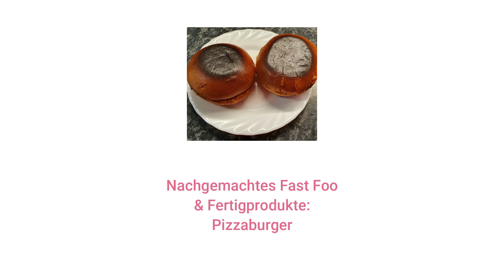Nachgemachtes Fast Food & Fertigprodukte: Pizzaburger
Zutaten:
- 2 Hamburgerbrötchen
- Minisalamis
- etwas Ketschup
- etwas Tomatenmark
- Oregano
- Basilikum
- 1-2 Tomaten
- Salz und Pfeffer
- geriebener Mozzarella
- geriebener Cheddar

Zubereitung:
Ketschup mit Tomatenmark verrühren und mit Oregano, Basilikum, Salz und Pfeffer würzen und verrühren. Bei den Tomaten das Fruchtfleisch entfernen, in Würfel schneiden und mit der Tomatensoße vermengen. Die Hamburgerbrötchen aufschneiden und beide Hälften mit der Tomatensoße bestreichen. Den geriebenen Käse darauf verteilen. Die Minisalamis in Scheiben schneiden und auf die Unterseite eurer Hamburgerbrötchen legen. Die Pizzaburger aufgeklappt für mindestens 1 Stunde in den Tiefkühler legen. Dann die Pizzaburger für ca. 15 Minuten in den vorgeheizten Backofen. Schließlich zusammenklappen und genießen.